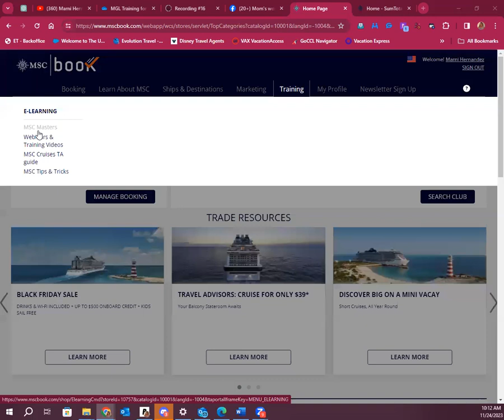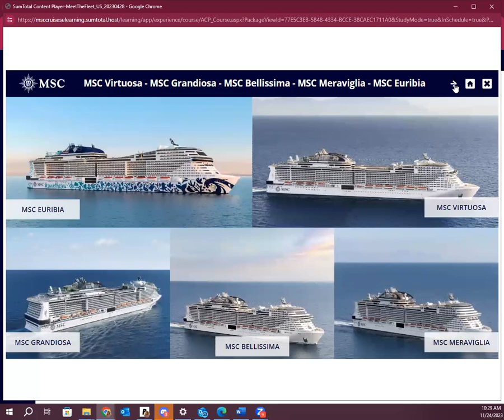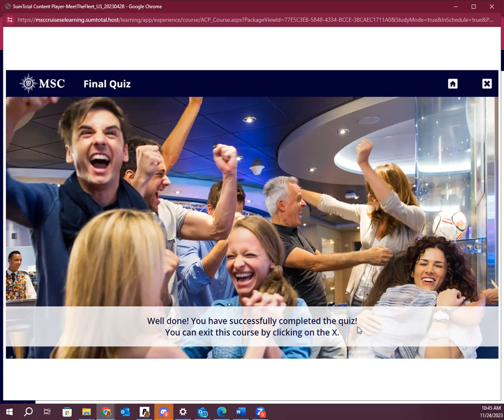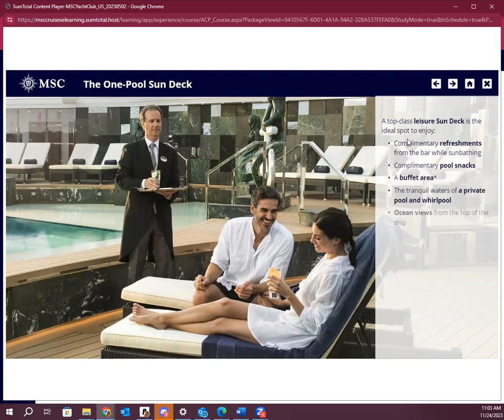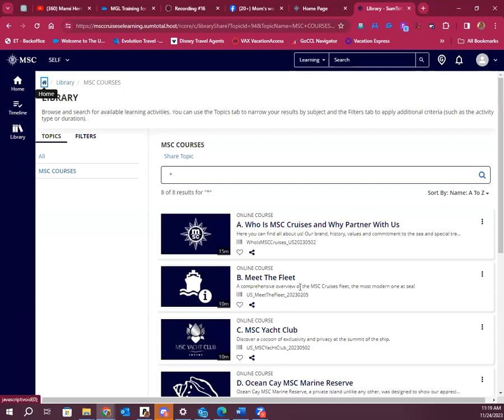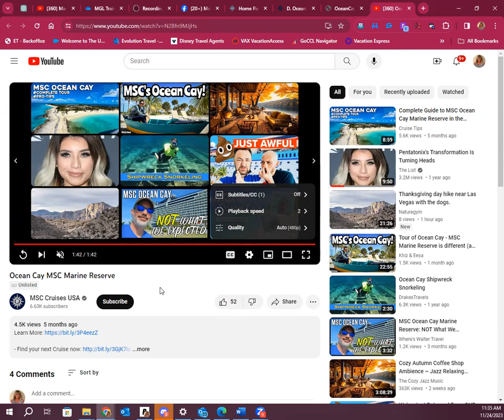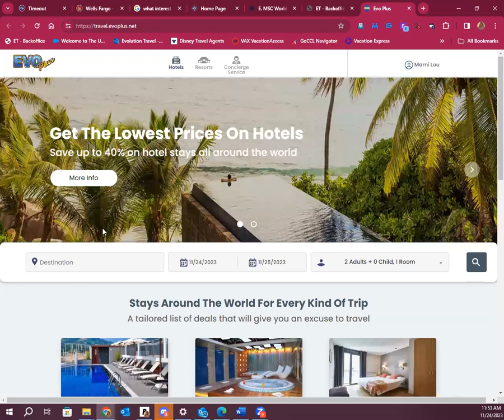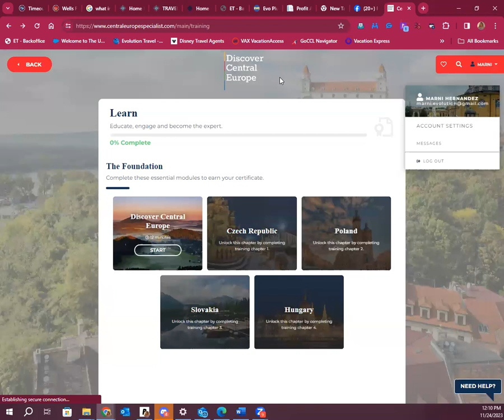MSC Cruise Cert Workshop Part 2 Nov 2023